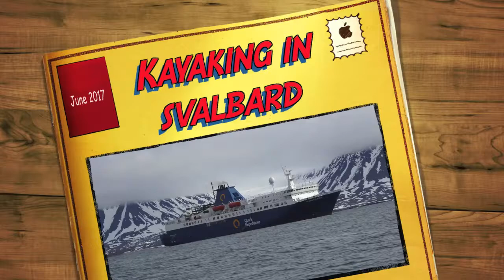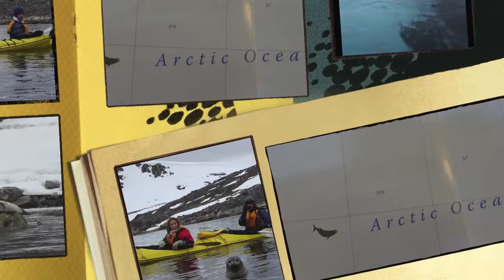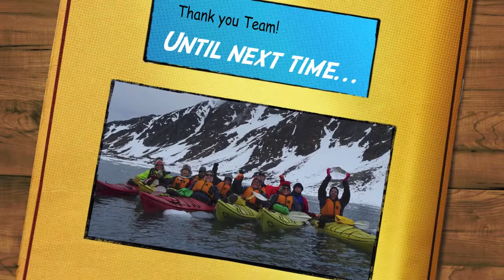svalbard june 20 28 2017 1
Kayaking in the Arctic Ocean 2017